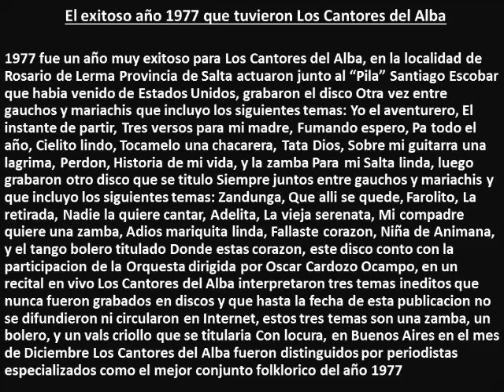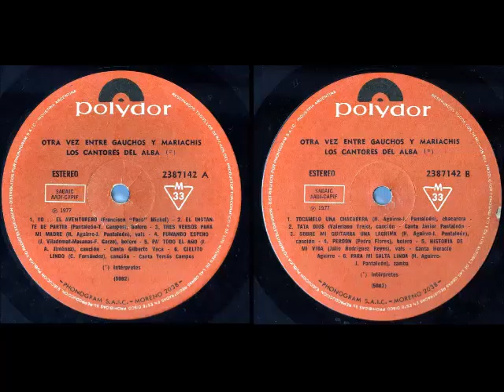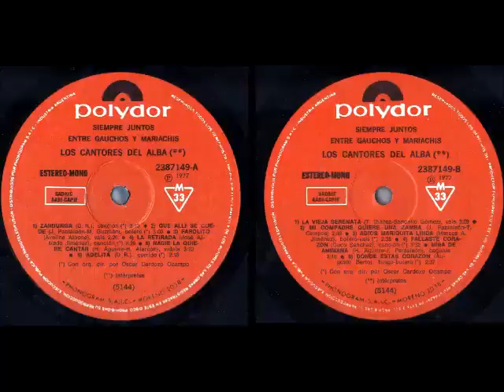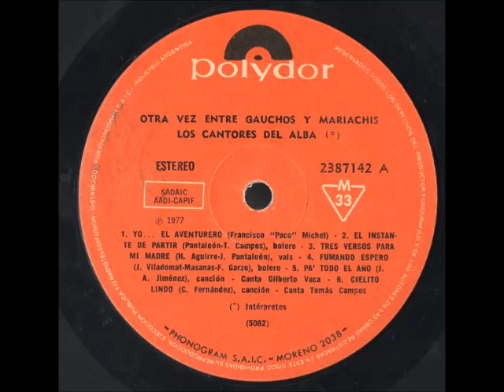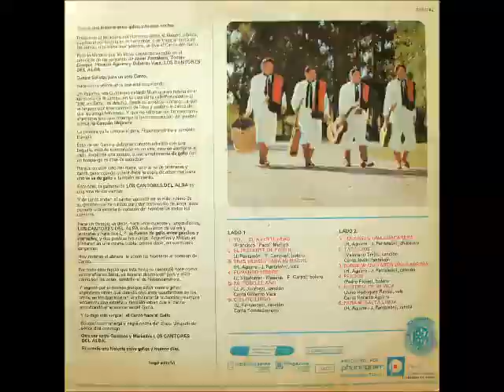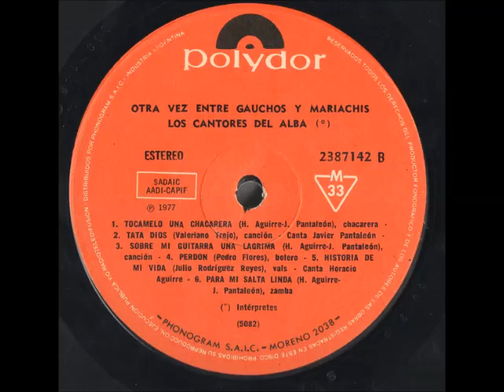los cantores del alba éxitos del año 1977